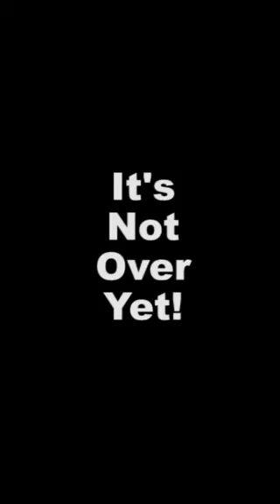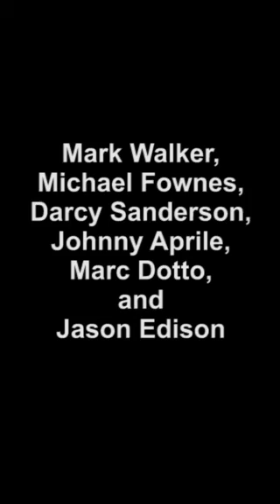Jeff and Ryan Granberg's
Jeff and Ryan Granberg's long awaited ‪#‎ALSIceBucketChallenge
Mitchell Lonsberry nominated both Jeff and Ryan and Jeff received a second nomination from Doug Barker.

They nominate Mark Walker, Michael Fownes, Darcy Sanderson, Johnny Aprile, Marc Dotto and Jason Edison.